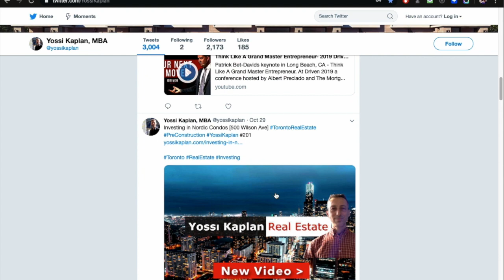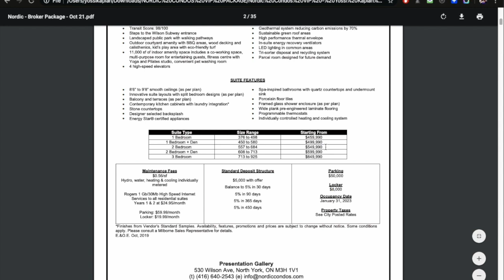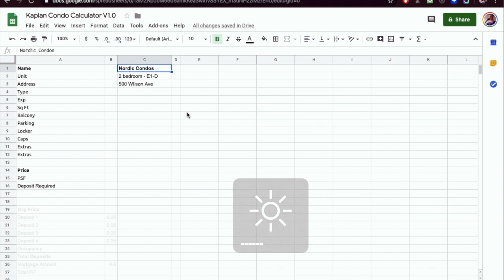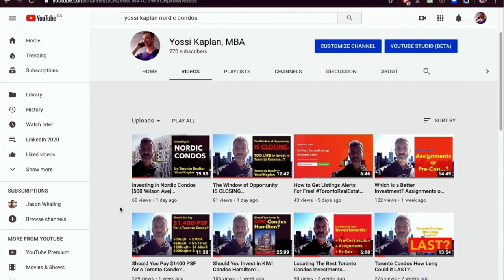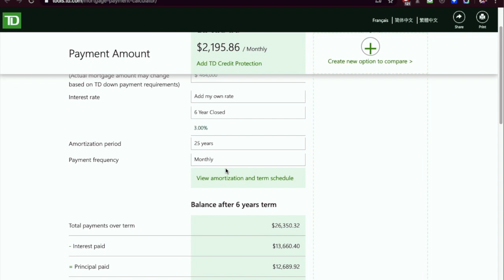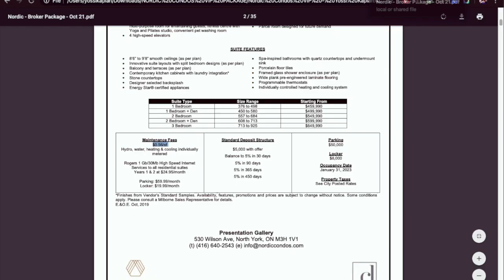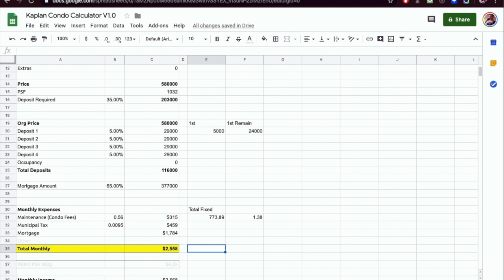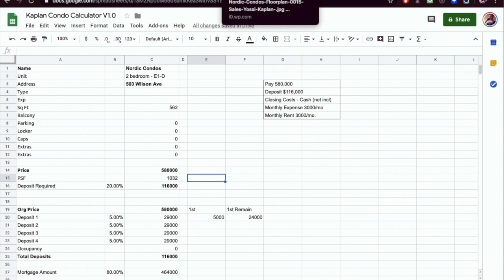How To Tell if Your Condo Breaks Even?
Most condos DO NOT break even! NORDIC CONDOS DO. Here is how to calculate - quick n easy! All numbers included

Buying, Selling, Investing? Contact -

Yossi Kaplan, MBA is an experienced Toronto Realtor, helping investors buy and sell condo investments in Toronto and the area.

Yossi reviews condo assignments for sale in Toronto and:
- Where are the best condo investments?
- How to find them?
- How to price them?
- Should Assignments sell for MORE or LESS than Resale?
- What is Cost of Assignment?